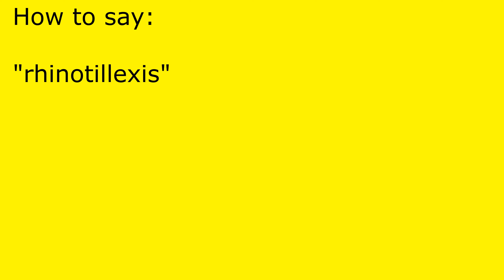How to pronounce rhinotillexis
rhinotillexis pronunciation.